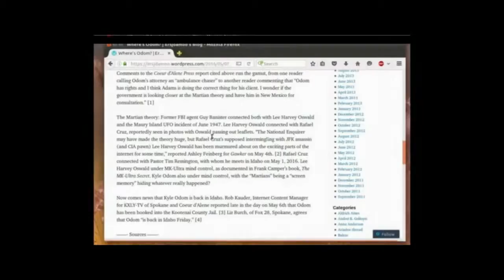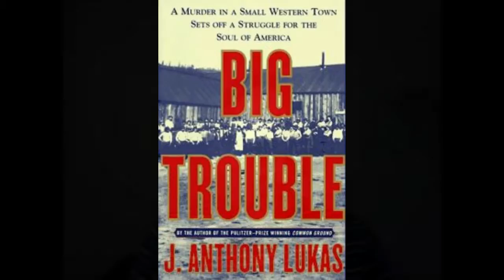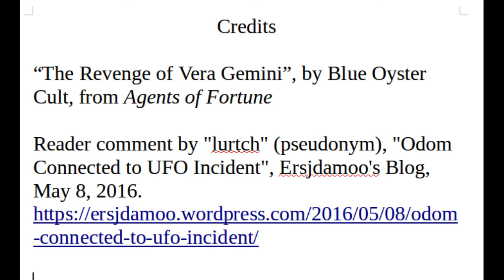Coeur d'Alene: Cast Of Characters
Rafael Cruz and Ted Cruz have already been connected to the strange case of Kyle Odom. Others in this expanding cast of characters now include Liz Burch, Emmy-nominated reporter for KHQ Local News, an NBC affiliate serving Spokane and Coeur d'Alene; Pastor Chuck Missler, author of the book, "Alien Encounters"; Pastor Paul Van Noy, who warns of "demonic forces" attacking America; and Dr. Paul Domitor, the long-distance psychologist. Forces of good and evil are now coalescing in Coeur d'Alene, Idaho. Which shall prevail?